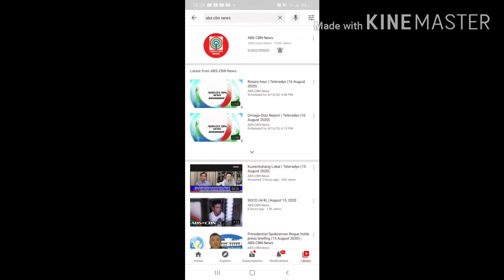ABS CBN NEWS HITS 10M SUBSCRIBERS??????